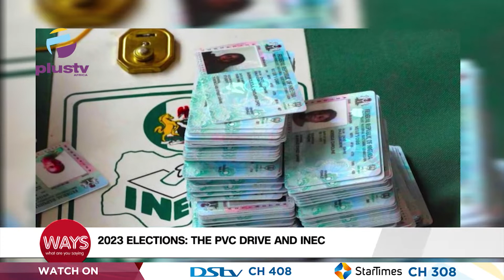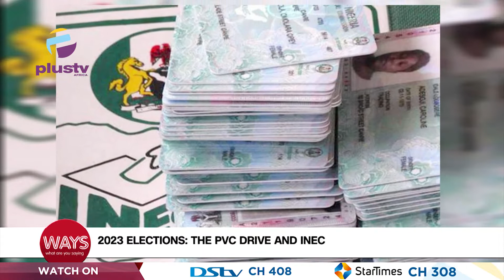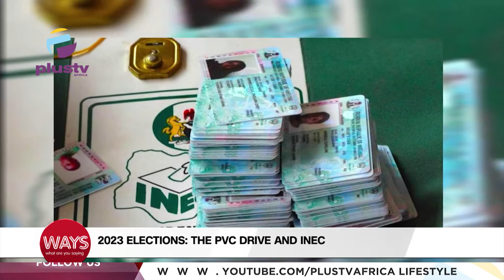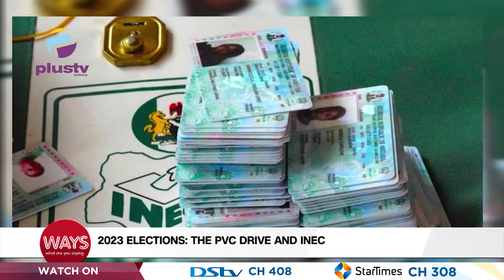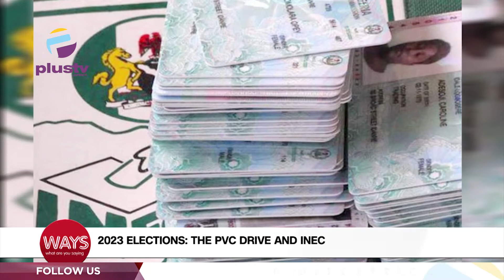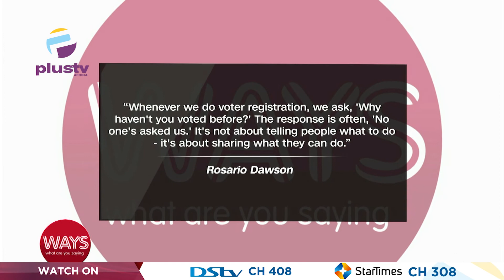2023 Elections: The PVC Drive And INEC | WAYS